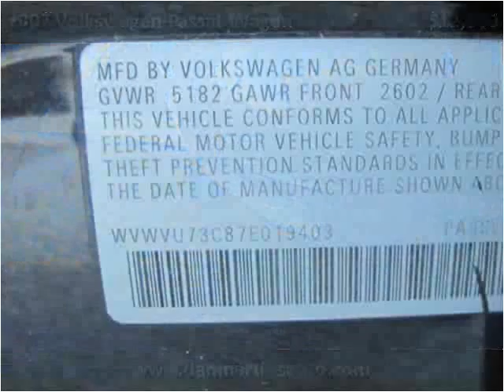2007 Volkswagen Passat Wagon Used Cars Pelham NY